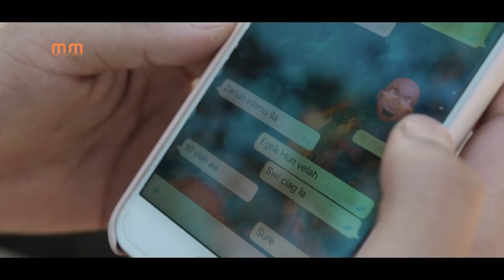KIMA ALLEGRO - THE LAST TEARS (PIANO INSTRUMENTAL)